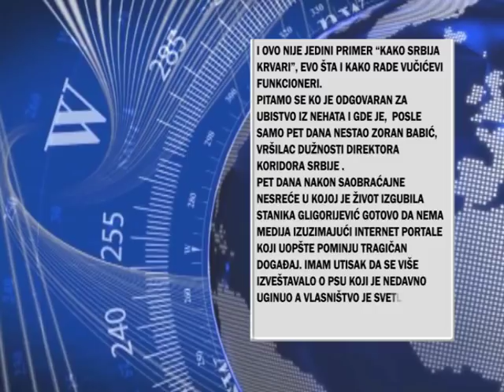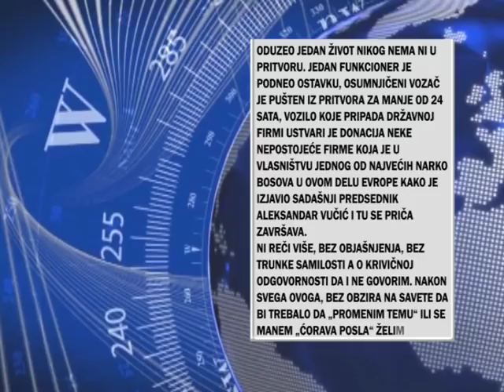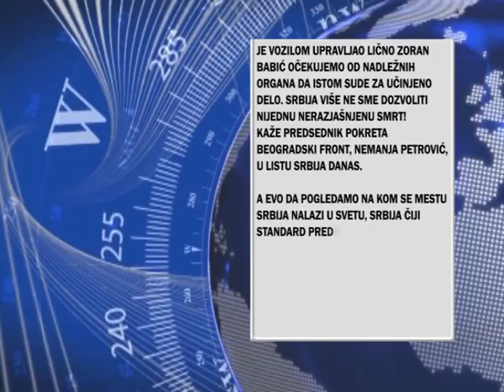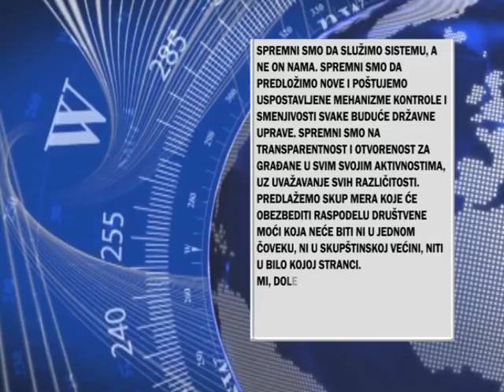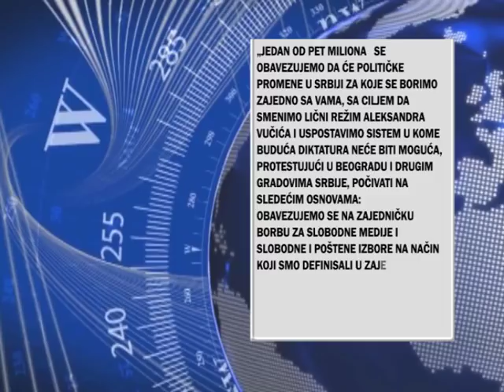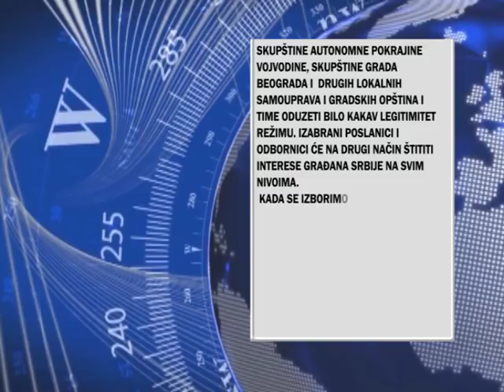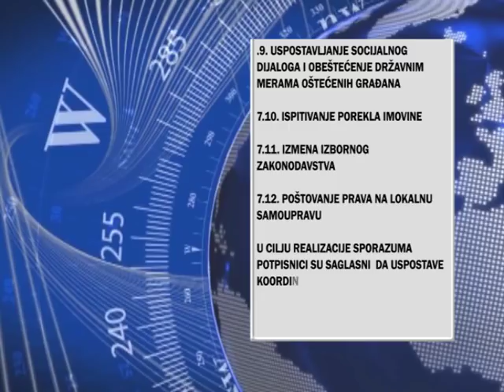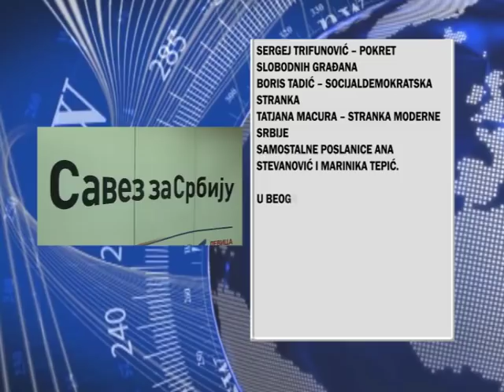SAOPSTENJE ZA JAVNOST, NAŠA TELEVIZIJA 07.02.2019.